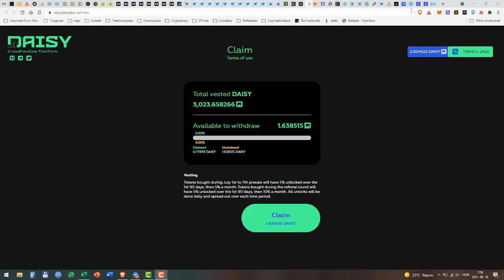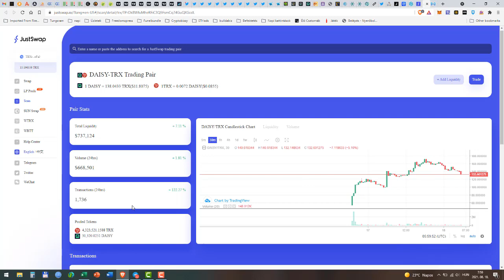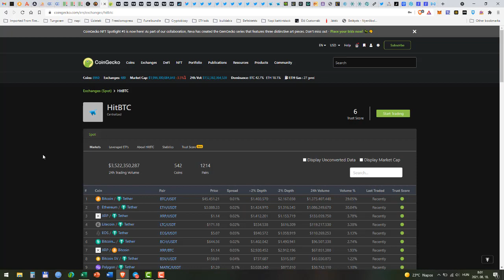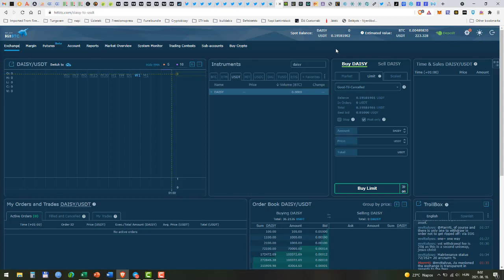Daisy token gyors hirek 2021 08 18 HitBTC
Amennyiben szeretnél regisztrálni a daisybe akkor írj és küldök linket
szükséged lesz egy tronlink pénztárcára is:
ill. itt a mrcoin linkje:
Daisy token metamask (ERC-20) contract/szerződés szám:
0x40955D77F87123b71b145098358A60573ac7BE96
Daisy token tronlink (TRC-20) contract/szerződés szám:
TPrDk8WfuMheRFiC3Q5FsmCq74GuQXGcdL
csak a fenti 2 szerződésszámú token az igazi daisy token minden más csaló és a pénzedre pályázik ne hagyjad!
Az első centralizált váltó:
Daisy paunchpad első projektjánek elő regisztráció (99$ éves költséget fog jelenteni amint elindul):
ill. amennyiben szükségét érzed nagyon szívesen segítek skypeon keresztül képernyő megosztással vagy ha más megosztási módszert preferálsz az is megoldható nem baj ha kezdő vagy megoldjuk!